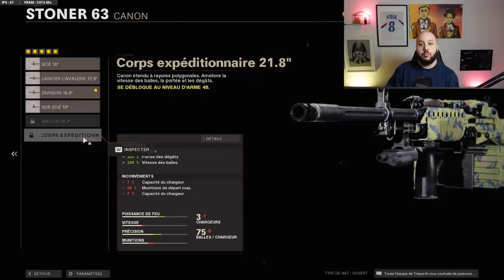La Classe la plus TOXIQUE du JEU. (Call Of Duty : Black Ops Cold War)